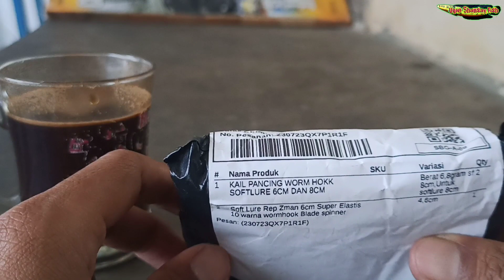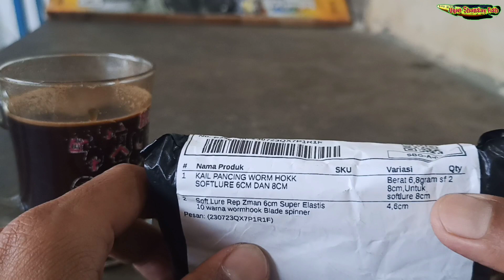UNBOXING UMPAN SOFTLURE UNTUK CASTING GABUS